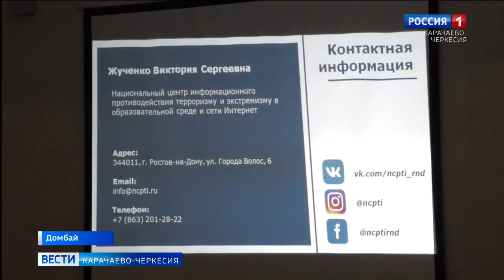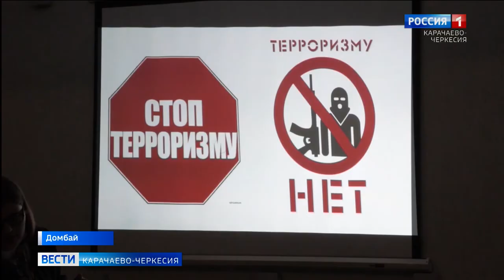В Карачаево-Черкесии стартовал масштабный форум "Согласие", направленный на профилактику терроризма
В Карачаево-Черкесии стартовал масштабный форум "Согласие", направленный на профилактику терроризма и экстремизма